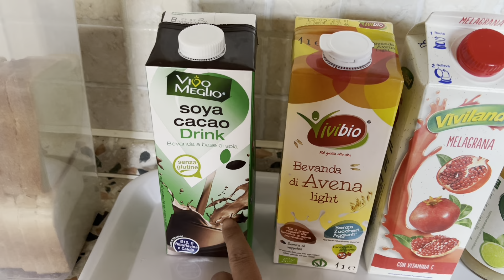VLOG 92 👗: A LAVORO CON ME/ GIORNATE COMUNI/ NON CUCINO PIÙ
VLOG DI REALE VITA QUOTIDIANA

Dai un'occhiata a questa pagina da influencer-757cd625

provvigione